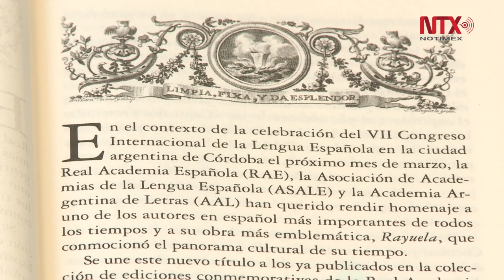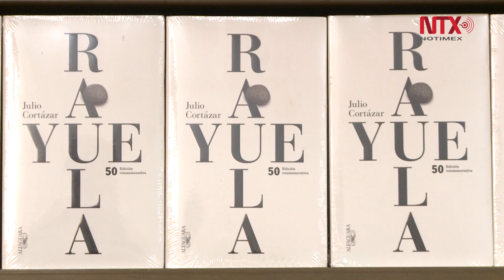Con canas y arrugas, Rayuela sigue vigente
A 56 años de su publicación, la novela de Julio Cortázar es considerada una obra magna, por lo que esta edición hace una revisión para sacarle el mayor provecho posible y que siga vigente como una nueva lectura para quienes no conocen el libro.